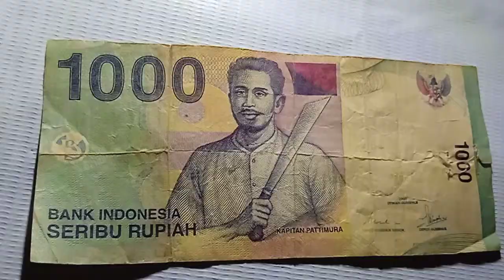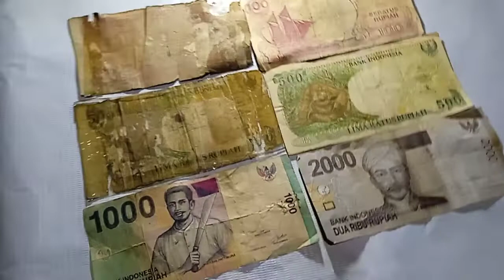uang Lama Yg Masih Di Simpan